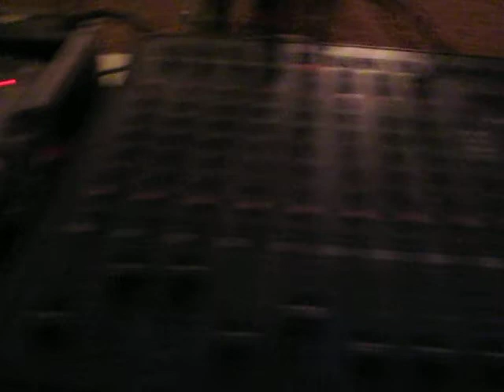Ballo Sposi Alicia Keys "If I Ain't Got You" VILLA RONCHI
Un ballo sposi R&B per una coppia molto elettrica ed eccentrica... la scelta ricade sulla elegante "If I Ain't Got You" di Alicia Keys...

Questa bella coppia la sta ballando nella sala adibita alla parte finale/open bar di Villa Ronchi, una location spettacolare che lascia senza fiato, in provincia di Pavia.

Desideri avere un DJ per il tuo matrimonio ? Ecco un servizio economico, professionale ed affidabile ...

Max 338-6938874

Mi chiamo DJ Max... e lavoro in tutto il Nord Italia, proponendo un repertorio di alta qualità per ricevimenti di nozze.

Con un Deejay si ha la possibilità di scegliere tra tanti generi musicali, il matrimonio più adatto al proprio gusto.

Dalla musica di classe (esclusiva e ricercata) a quella più dinamica e coinvolgente ricreando atmosfere particolari (Lounge, Chill Out, Bossanova, Musica Classica, Jazz, Swing 50, etc...)

Dalla Musica Latino-Americana (Salsa, Bachata, Cha Cha), Balli Di Gruppo, Revival ('70-'80-'90), Liscio, Happy Music, Rock... e tanto altro

Perché scegliere un DJ:
Innanzitutto i costi sono inferiori
Avere un DJ è come avere "Molte orchestre", tanti generi musicali ed una discografia completa per accontentare i gusti di tutti.
Un DJ può sottolineare tutti i vostri momenti con sottofondi musicali appropriati rimanendo al tempo stesso discreto e nell'ombra.

Costi:
Il servizio di un DJ è altamente competitivo